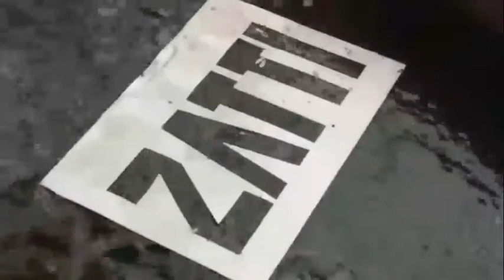PAISAJE - ORBIS TERRARUM - LANDSCAPE - PAISAGEM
pintura neve casa arvores céu nuvens porta janelas e o carai a quatro